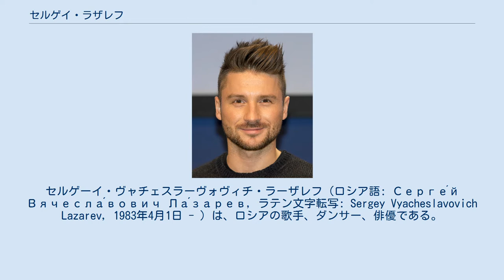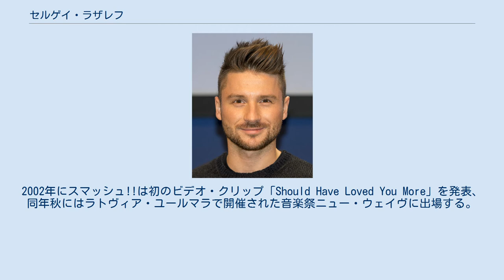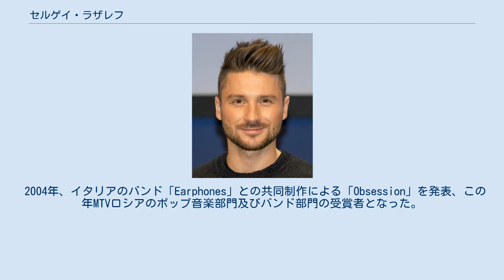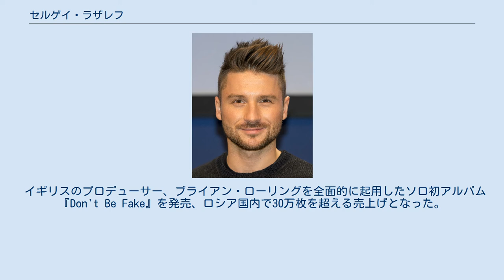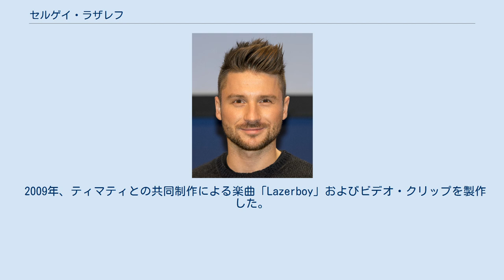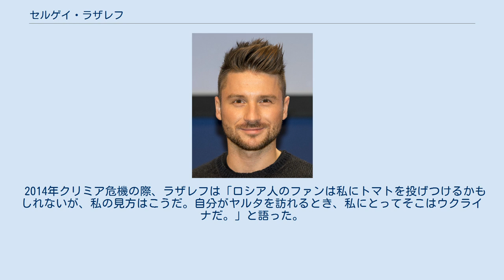セルゲイ・ラザレフ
ロシアのユーロビジョン・ソング・コンテスト参加者
セルゲーイ・ヴャチェスラーヴォヴィチ・ラーザレフ（ロシア語: Серге́й Вячесла́вович Ла́зарев, ラテン文字転写: Sergey Vyacheslavovich Lazarev, 1983年4月1日 - ）は、ロシアの歌手、ダンサー、俳優である。
バンド「スマッシュ!!」のメンバーとして広く知られるようになり、2006年の解散後はソロとして活動している。
ユーロビジョン・ソング・コンテスト2016にロシア代表として出場する。
 6歳から9歳まで体操のトレーニングを受けた。
10歳前から児童合唱団で歌いはじめ、14歳で少年向けの歌唱コンテストで優勝、音楽グループ「ネポセディ」のメンバーとなる。
同グループにはT.A.T.u.のユーリャ・ヴォルコヴァやリェーナ・カーチナも在籍、またヴラト・トパロフもその後グループに加わり、のちにトパロフと別のグループ「スマッシュ!!」を結成する。
 12歳のころにテレビの少年向け音楽コンテストで賞を受けたことをはじめ、ヴィーツェプスク・スラヴャンスキー・バザールなどの音楽イベントやテレビ番組にも挑戦するようになった。
1996年9月、イタリアの音楽番組ブラーヴォ・ブラヴィッシモで優勝、またオーケストラでの歌唱も経験する。
 2000年、モスクワのMKHAT演劇学校に入学し、2004年に卒業する。
また1999年に俳優養成機関MAATに入学し、2003年に卒業。
在学中、プーシキン劇場にてロミオとジュリエットやカラマーゾフの兄弟などを演じる。
 2000年にヴラト・トパロフとバンド「スマッシュ!!」を結成する。
2002年にスマッシュ!!は初のビデオ・クリップ「Should Have Loved You More」を発表、同年秋にはラトヴィア・ユールマラで開催された音楽祭ニュー・ウェイヴに出場する。
シングル「Belle」を発売し、MTVロシアで6か月連続でチャート首位を走った。
 2003年2月、初のアルバム『Freeway』が発売され、ロシアおよび周辺諸国を中心に100万枚を超える売上げを記録、2003年はロシア各地をツアーした。
同アルバムは翌年に中国、台湾、大韓民国、タイ、香港、マレーシア、シンガポール、インドネシア、インド、フィリピンなどの東アジア諸国でも発売され、またこれらの地域をツアーした。
 2004年、イタリアのバンド「Earphones」との共同制作による「Obsession」を発表、この年MTVロシアのポップ音楽部門及びバンド部門の受賞者となった。
 2004年12月に2枚目のアルバム『2Nite』を発売、その後ラザレフおよびトパロフはソロ活動を理由としてバンドを解散した。
 イギリスのプロデューサー、ブライアン・ローリングを全面的に起用したソロ初アルバム『Don't Be Fake』を発売、ロシア国内で30万枚を超える売上げとなった。
2006年5月、ロシアの音楽チャンネルMUZ TVの表彰にて、新人部門の受賞者となった。
アルバム収録曲「Fake」はイギリスでも発売され、7月30日にヒットチャートで28位で登場した。
また、同じアルバムに収録された「Eye Of The Storm」および「Lost Without Your Love」はすぐにシングル化され、その後シングルとして発売された「Даже Если Ты Уйдёшь / Daje Esli Ty Uydiosh」は6か月以上に及びチャート入りし、首位を記録した。
この成功を受けてアルバムはボーナストラックを付加して再発売された。
 その後、2枚目のアルバム『TV Show』の収録に入り、収録曲からは「Вспоминай / Vspominay」および「Shattered Dreams」がシングル化された。
同年、RMA2006にてジーマ・ビラーンを抑えて最優秀男性歌手に選出された。
授賞式ではラザレフはヴラト・トパロフとともに「Belle」を歌った。
 2008年、ユーロビジョン・ソング・コンテスト2008のロシア代表を目指したが、ジーマ・ビラーンに破れる。
同年3月、イギリス・ボーンマスのオペラ・ハウスにて、イギリスのデュオブーティ・ラヴの客演として歌う。
同年、MTVロシアの最優秀アーティス...